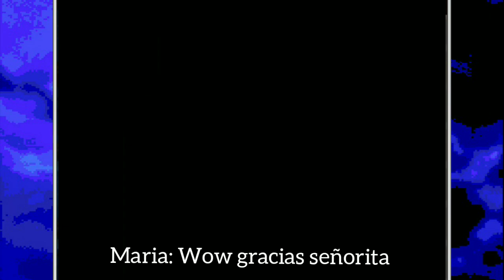Castlevania: Rondo of Blood || Episodio 4: [Final] La Gran Aventura De Maria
Esta niña es más densa que Richter aunque bueno ambos comparten la misma neurona.
Y para cerrar este playthrough acabo con todos los niveles extra incluida una revancha con el Draculín que bueno...no tenía chances.
Nos veremos en lo que sigue este mes.
*Formas de comunicarse conmigo:
►Facebook (Mensaje Privado pero no estoy conectado todo el día que conste y nada de SPAM o tendré que bloquearlos de la fan page para siempre.)
También eviten poner links en sus comentarios porque Youtube los considera SPAM. Espero tengan un buen día :D